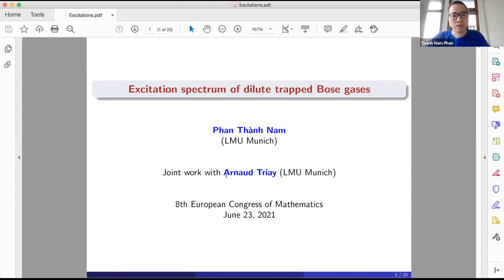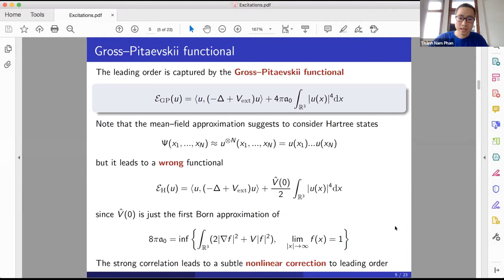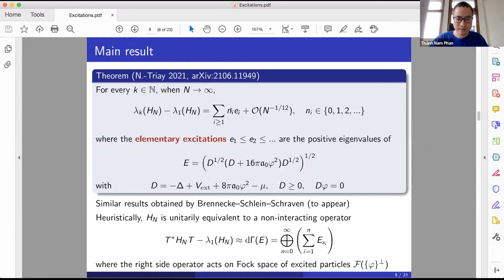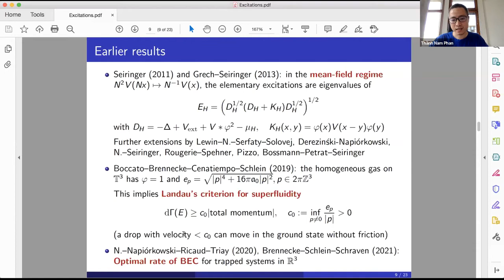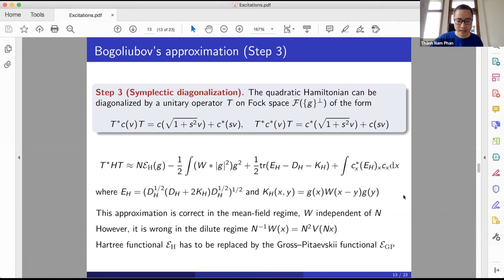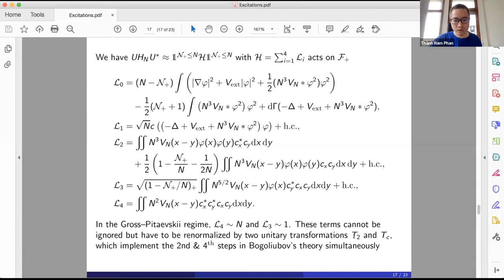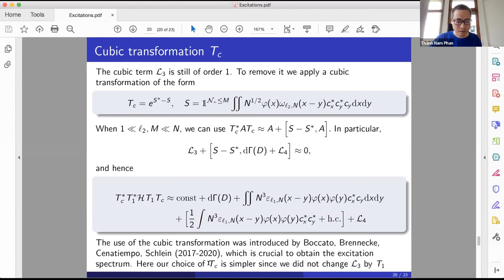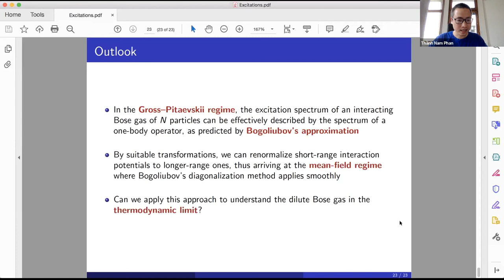8ECM EMS Prize Lecture: Phan Thành Nam